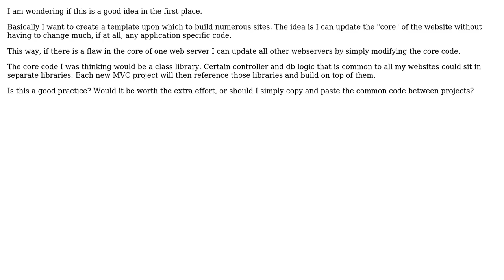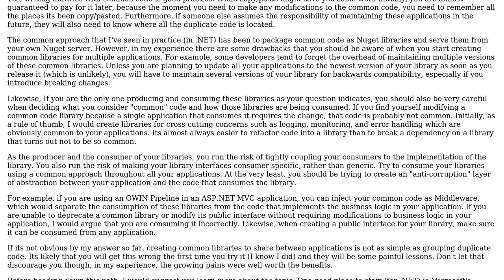Software Engineering: Decoupling MVC core project from application specific code? (.NET)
With thanks & praise to God, and with thanks to the many people who have made this project possible! | Content (except music & images) licensed under CC BY-SA | Music | Images & others | With thanks to user neverseenjack user Alluring Topaz and the Stack Exchange Network Trademarks are property of their respective owners. You are responsible for your own actions.